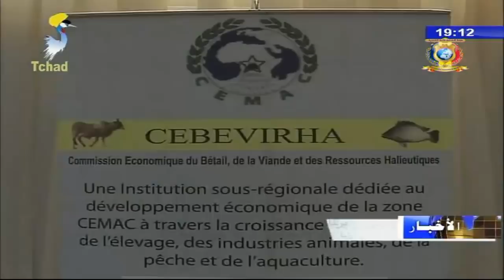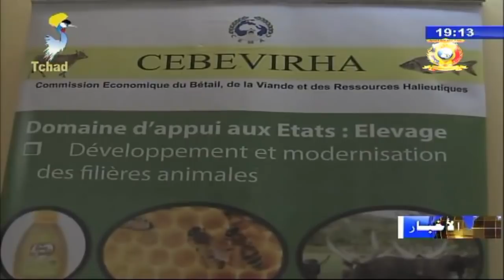النشرة الرئيسة من الفضائية التشادية ليوم 11 أبريل 2018